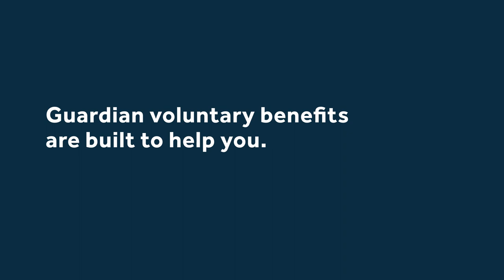Understanding accident insurance: Coverage beyond health insurance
Did you know health insurance may not cover all medical expenses, leaving you responsible for out-of-pocket expenses? Kelly from Guardian explains the importance of securing accident insurance to help cover unexpected costs, such as medical treatments. Accident insurance also provides a lump-sum benefit payment directly to the insured.